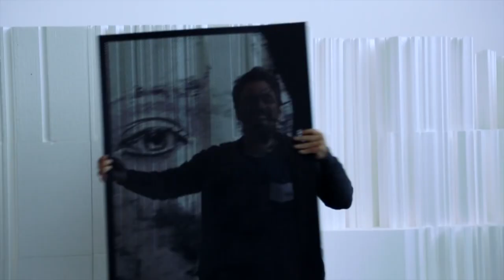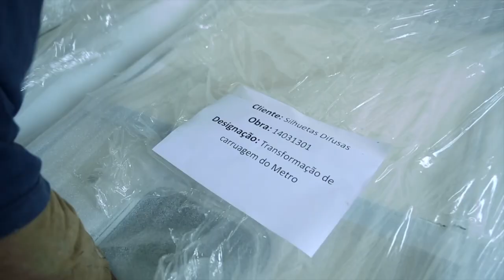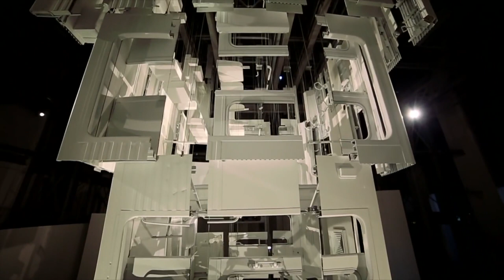Nerve - Conhaque emPARELHAdos | ep10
10º vídeo da rubrica da rádio aPALAVRAdo... (apalavrado.com) emPARELHAdos... Onde emparelhamos vídeos e músicas que naturalmente nos pedem para andarem juntos.

Não possuo direitos do vídeo nem da música. Qualquer desejo do autor em retirar o conteúdo, por favor contacte-nos que imediatamente o conteúdo será retirado.